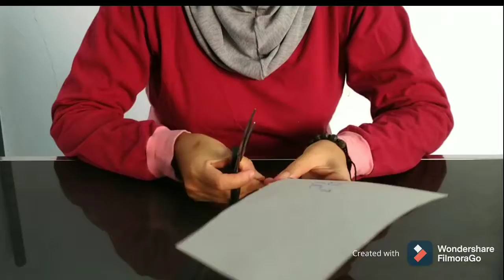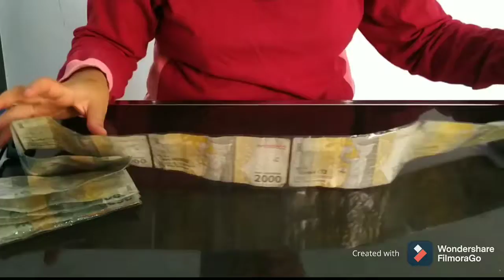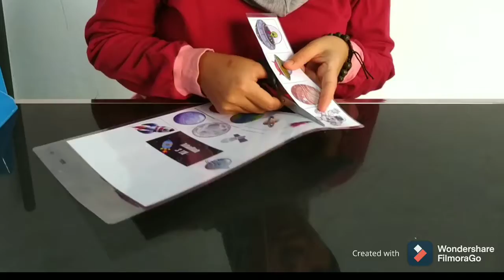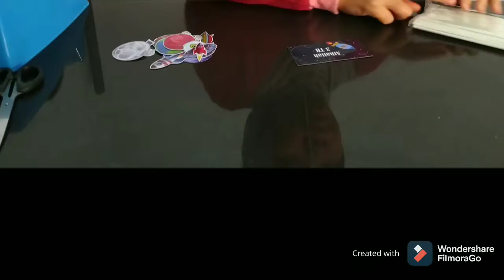Money Cake Luar Angkasa - Tanpa Spuit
Ide money cake dengan tema luar angkasa ini bisa dengan mudah dibuat sendiri di rumah.